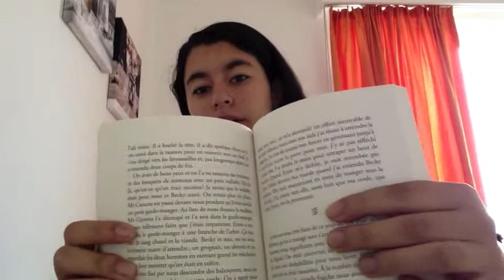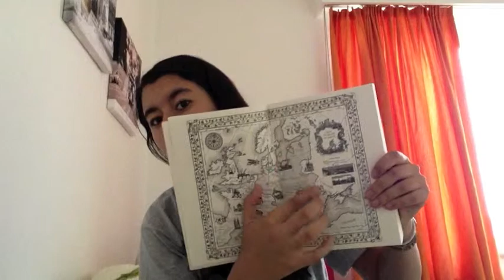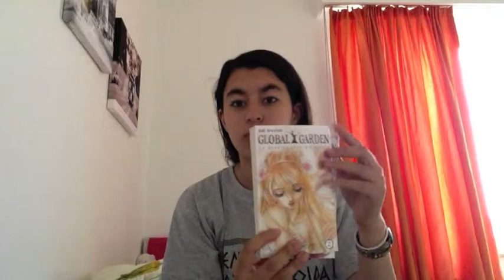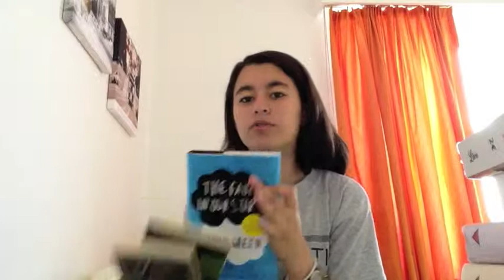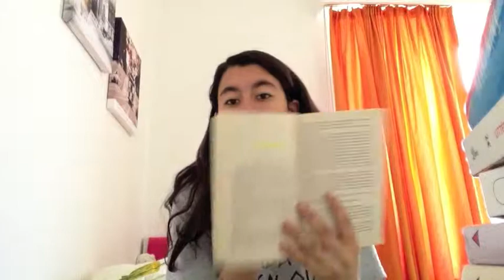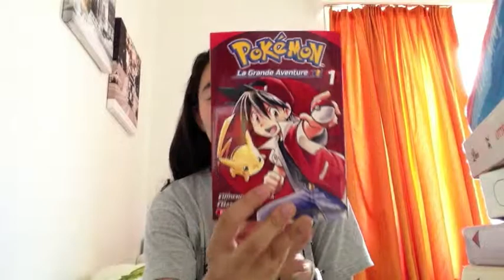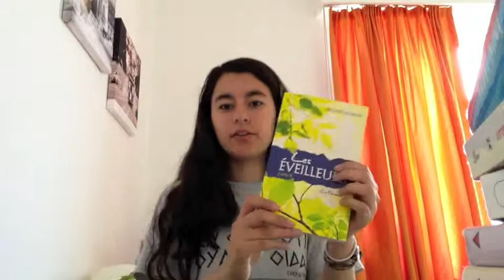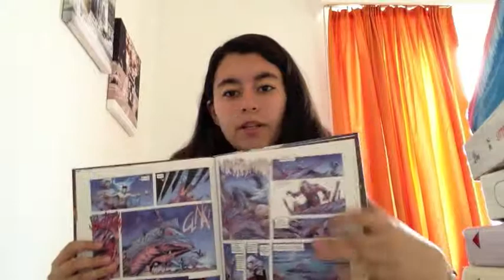Point Lecture: Mai/Juin 2014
Déroule pour de nouvelles aventures!! :D

Livres cités:

- Les enfants sauvages; Louis Nowra; éd. Denoël
- Reckless Tome 2: Le retour de Jacob; Cornelia Funke; éd. Gallimard Jeunesse
- Global Garden, le dernier rêve d'Einstein Tome 2 et 3; Saki Hiwatari; éd. Delcourt
- Avengers, Les Aventures Tome 1: Héros, rassemblement!; Jeff Parker, Manuel Garcia; éd. Panini Comics
- Le tour du monde en 80 jours; Jules Verne; éd. Librio (2€)
- The Fault in our stars; John Green; éd. Dutton
- Peter Pan; J.M. Barrie, éd. Puffin Chalk
- What we talk about when we talk about love; Raymond Carver, éd. Vintage Contemporaries
- Beautiful Disaster; Jamie McGuire; éd. J'ai Lu
- Lettres de mon moulin; Alphonse Daudet; éd. Librio (2€)
- Une étude en rouge; Sir Arthur Conan Doyle, éd. Librio (2€)
- Pokemon, la grande aventure; Hidenori Kusaka, Mato, Satoshi Yamamoto; éd. Kurokawa

Je viens de réaliser que j'ai oublié de vous parler d'une relecture de BD, à savoir La petite mort de Davy Mourier paru aux éditions Delcourt que j'ai encore une fois ADORÉ!!! :D

Chaînes mentionnées:

Tartinneauxpommes et QuietManon, les créatrices du Challenge A Book A Day